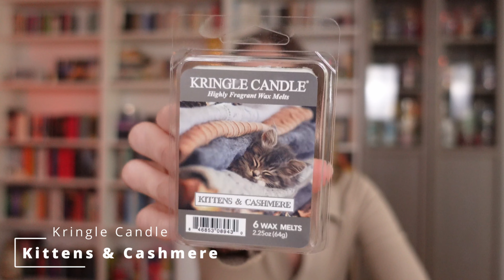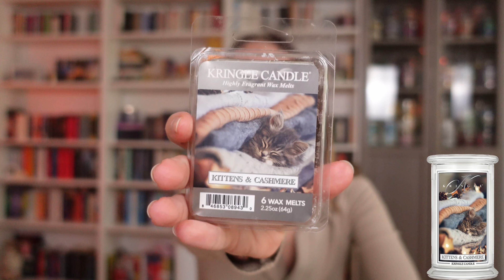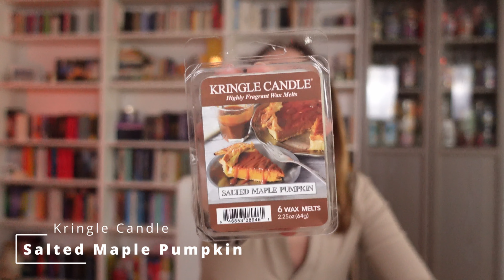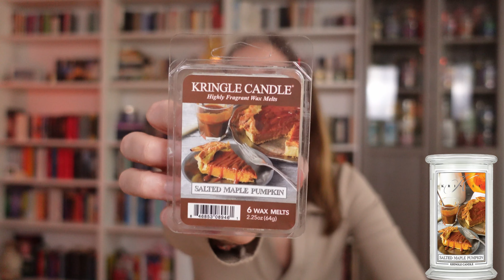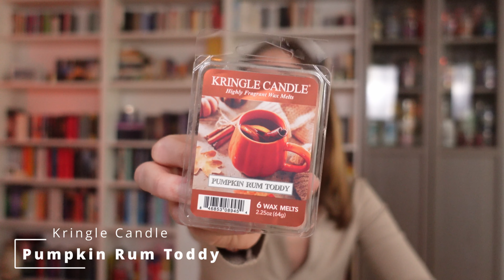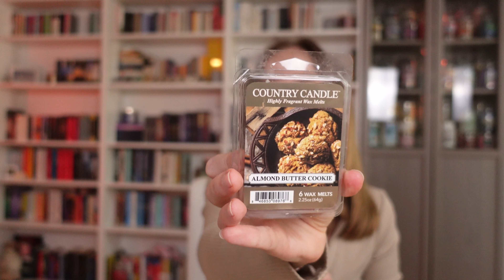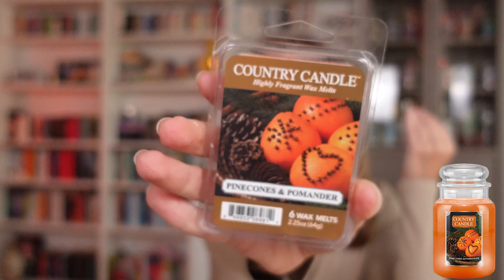Kringle Candle & Country Candle | Herbstkollektion 🍁 | 2024 | cozy_jessy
Meine Lieben!

Natürlich gucken wir uns auch zusammen die neue Herbstkollektion von Kringle und Country Candle an. Das ist ja schon Tradition hier bei mir.
Ich war sehr gespannt, was da so an neuen Düfte im Herbst zu uns kommen würde. Besonders da ja einige Kerzen, schon im Vorfeld heiß herbeigesehnt worden sind. Sei es jetzt nun wegen des Duftes oder wegen der besonders hübschen Label.
Also machen wir es uns mal gemütlich, schnappen uns was leckeres zu trinken und dann quatschen wir zusammen über die neuen Düfte.

Cya, Jessy

Überblick zum Video

00:00 Hello, its me!
Kringle Candle
04:53 Kringle Candle - Kittens & Cashmere
09:30 Kringle Candle - Bourbon Apple & Oud
12:58 Kringle Candle - Salted Maple Pumpkin
15:38 Kringle Candle - Maple Woods
17:27 Kringle Candle - Pumpkin Rum Toddy
18:45 Kringle Candle - Warm & Toasty
Country Candle
20:56 Country Candle - Glazed Berry Scone
21:45 Country Candle - Merlot Vines
23:41 Country Candle - Almond Butter Cookies
26:13 Country Candle - Pinecones & Pomander
27:25 Country Candle - Praline Buttercream
29:04 Country Candle - White Birch & Rain
30:23 Fazit Herbstkollektion
34:45 Bye, Bye

Mit dem Code JESSY10 bekommt ihr 10 % auf euren Einkauf.

Hier kommt ihr direkt zum meinem Bundle bei American Heritage. Enthalten sind all meine Lieblinge von Country Candle und Kringle Candle: